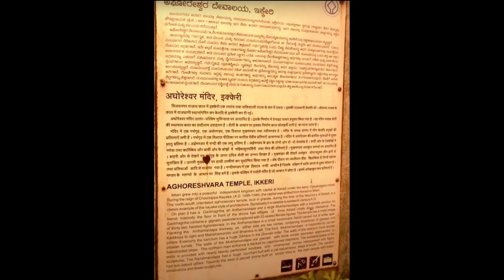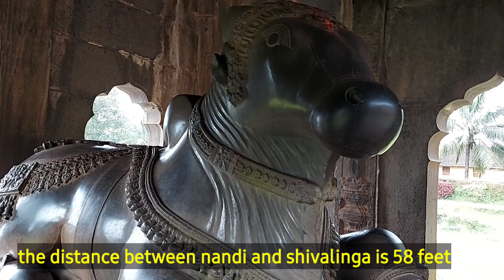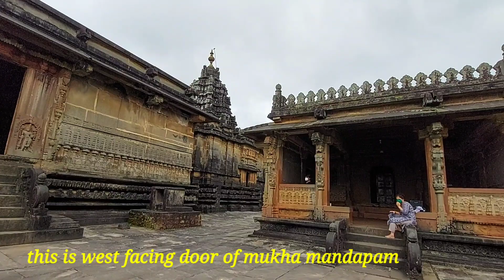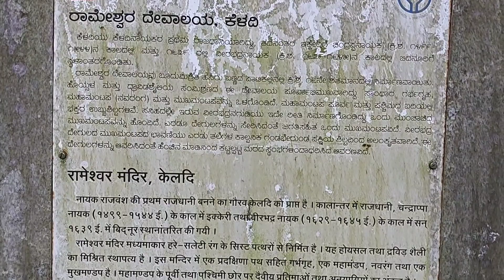బీజాపూర్ సుల్తాన్ చేతిలో ధ్వంసమైన ఆగోరేశ్వర దేవాలయం |History in English subtitles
Aghoreshwara Temple

This magnificent temple is in Ikkeri, capital of the Keladi Nayakas situated 3 Kms from Sagara, Shimoga district. Ikkeri in Kannada means two streets. The temple is dedicated to Lord Shiva. Aghoreswara means ”the lord of 14th night of the darker half of Hindu month of Bhadrapada” . This unique temple is built in using laterite material, which is abundantly found in this part of the world. The architecture of the temple is in blend of Hoysala and Vijayanagara style.

The statue of Nandi which is located in front of the temple is an example excellent work of sculpture. The Nandi resides in the Mantap which is decorated with artistic stone engravings. The temple is a huge structure with the three gates, one is the main gate at front, and other two are in the left and right side of the temple. The original deity of the temple which had 32 hands is revered as an innovative creation. The idol was destroyed during the attack of Sultans of Bijapur. Lamps and other damaged structures indicate that the idol was over 10 feet in height.Only the ornate pedestal on which the deity was placed remains now and a Shiva lingam has been erected on it. On the either side of the shrine, there are broken idols of various gods and goddesses. Beside the main temple, there is a shrine dedicated to Goddess Akilandeshwari. Both temple’s ceilings are adorned with intricate carvings.

Keladi Rameshwara temple..

 The temple is popularly known as Keladi Rameshwara Temple. The shrine has three deities, Devi Parvathi, Lord Rameshwara and Lord Veerabhadra. The temple was built by Chowdappa Nayaka. The temple is in dravidian style of architecture influenced by Kadamba and Hoysala style. The roofs and pillars of the temple is made out of carved wood.

The stone sculpture of Ganda Berunda on the ceiling of the Veerabhadra temple is exquisite.(It is used as logo for Karnataka Road Transport Corp. KSRTC)

It is a depiction of a two-headed garuda (a mythical bird) holding lions with its beak and elephants with its claws. This dwajasthambam is said to be erected during the regime of Keladi Chennamma. Temple has a museum in which many ancient artefacts are carefully preserved. It has the collection of rare artifacts like swords, combs, manuscripts, coins and brass idols.

I also visited small village called Varadahalli. Its where Shree Shridar Swamiji attained the Moksha or Nirvana (Divine bliss). The place is 6 km from Sagar. Its been said that this divine place in Western ghats was the chosen place of Maharshi Agastya and Veda Vyas to do Sadhana thousands of years ago.

Map:

Shri Aghoreshvara Temple

Keladi Rameshwara Temple
Keladi, Karnataka 577430